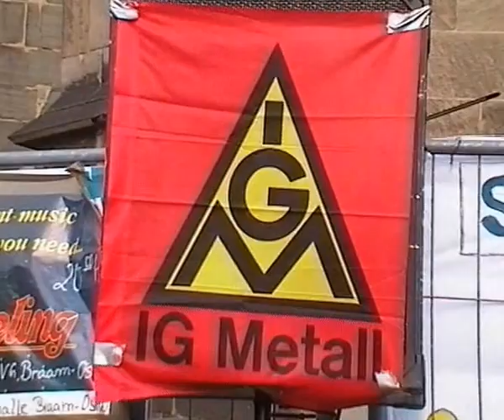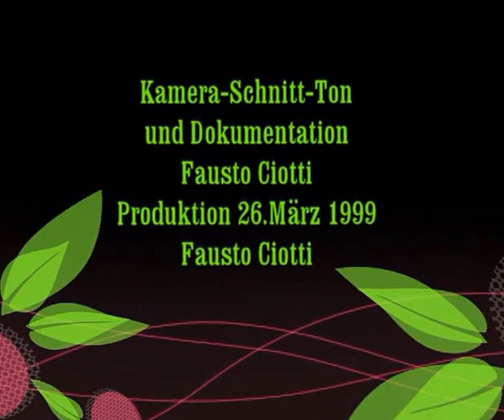MHP- Hamm Kundgebung 1999. 4. Teil Von Fausto Ciotti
4.Teil
MHP-Hamm Kundgebung,26.März 1999.